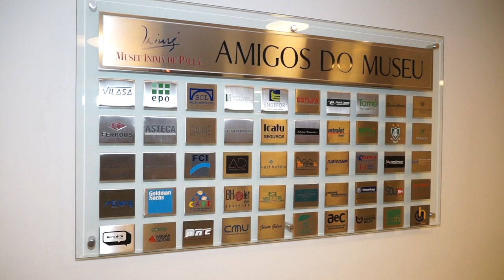Em Destaque: Paisagens que aprendi de cor no Museu Inimá de Paula - Paulo Navarro